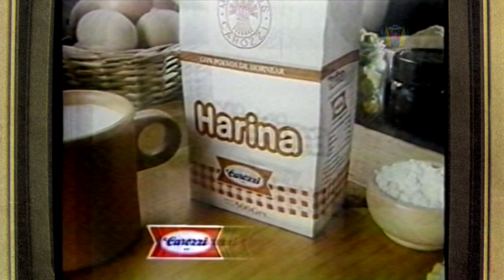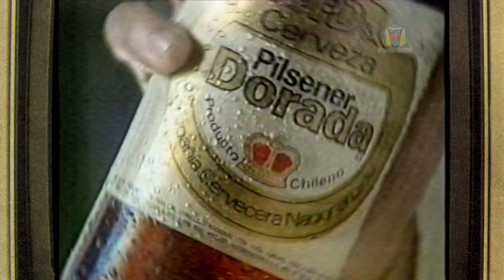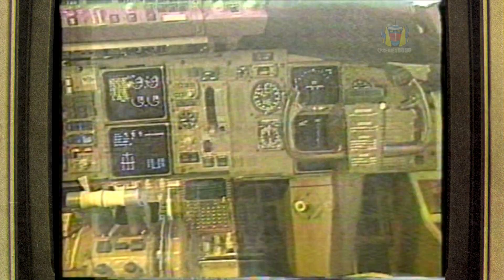Tandas Comerciales - TVN - Septiembre 1986.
Tandas Comerciales Durante Super Premier "Operacion Dragon" TVN Septiembre 1986.

- Tiendas Corona
- Le Sancy
- Jappening con Ja
- Harina Carozzi
- Viña San Pedro
- Canta Chile
- Frente al Altar de la Patria
- Yasta de Bayer
- Cortina
- Tiendas Tricot
- Magnetoscopio Musical
- Pisco Capel
- Las Ultimas Noticias "El Tiempo es Oro"
- Avance "Superman - Superman II"
- Guia de Ingreso a la Universidad "La Nación"
- Pilsener Dorada
- Trailer " La Fuerza Delta"
- Cortina
- Tiendas Corona
- Serie "Blanco y Negro"
- Ejército de Chile
- Avance Star Wars "El Regreso del Jedi"
- Cortina
- La Nación
- Zoom Deportivo
- Cortina
- Chile Meridiano 73
- Pisco Capel
- Poncho Lindo
- El Violinista en el Tejado "Teatro"
- Calefont Splendid
- Cassandra Restaurant
- Cortina Invasión Extraterrestre

Fuente : Betamax
Edición : SMagnetroN
Grabación : Beta II